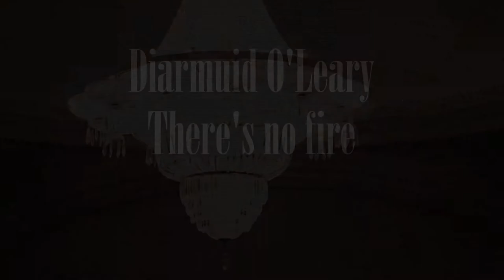Diarmuid O'Leary "There's no Fire" Live at the Theatre Royal, Waterford.